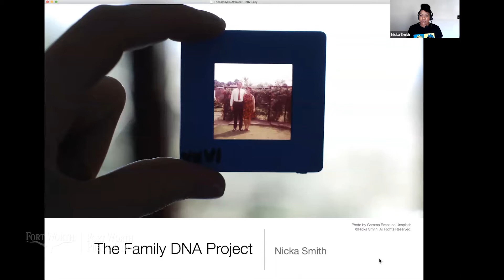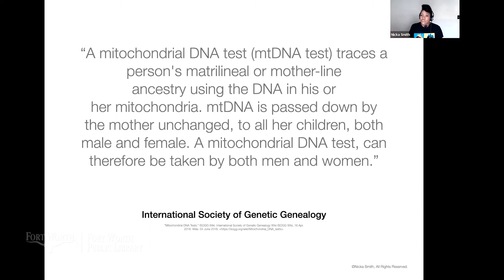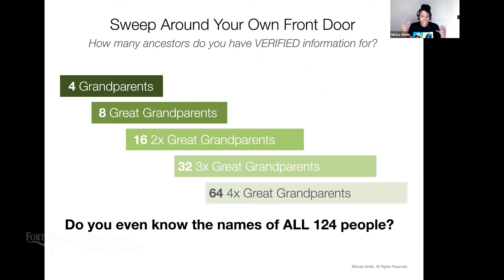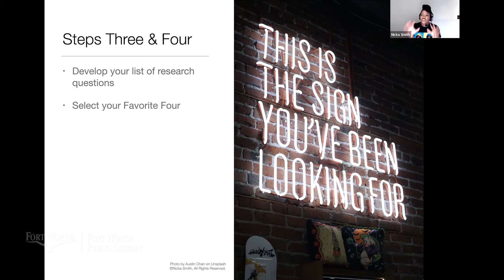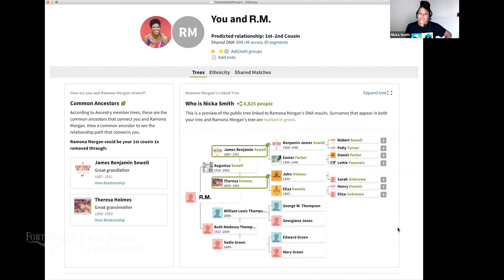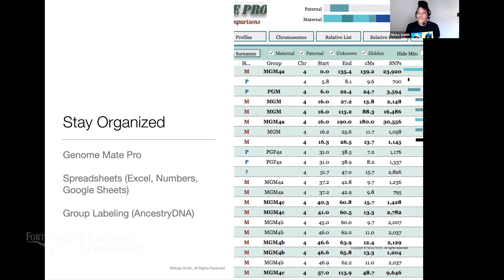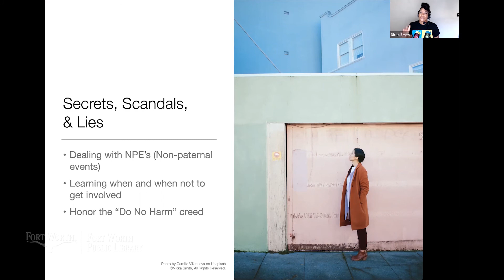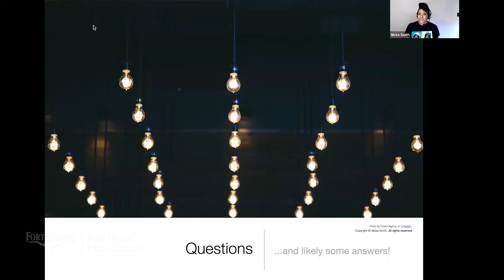The Family DNA Project: Ancestry in Action | Fort Worth Public Library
Genetic genealogy truly bears fruit if multiple family members on multiple lines of the family have tested. Learn how to create and manage a project for your family while being mindful of privacy and sensitive issues that may arise.

Nicka Smith is a professional photographer, speaker, host, and documentarian with more than 20 years of experience as a genealogist. She has extensive experience in African ancestored genealogy, reverse genealogy, and is also an expert in genealogical research in the Northeastern Louisiana area, sharing genealogy with youth, documenting the ancestral journey, and employing the use of new technology in genealogy and family history research.

Nicka is the host of BlackProGen LIVE, an innovative web show focused on people of color genealogy and family history. She is a member of the Cherokee Nation of Oklahoma, a charter member of Sons and Daughters of the Middle Passage (SDUSMP), a member of the National Society of Daughters of the American Revolution (DAR), and a past board member of the California Genealogical Society (CGS) and the African American Genealogical Society of Northern California (AAGSNC). Nicka served as the chair of the Outreach and Education Committee for AAGSNC, and is the former project manager for the Alameda County, CA Youth Ancestral Project where more than 325
youth were taught the value of family history.

Also, don't forget to use our official hashtag - MyFWPL - whenever you post about the library!